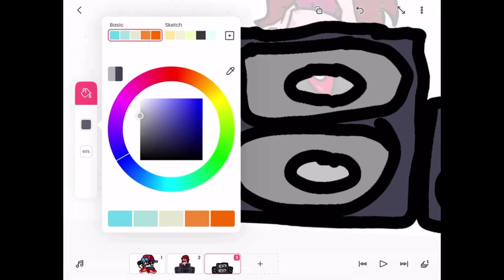Fnf girl speed paint